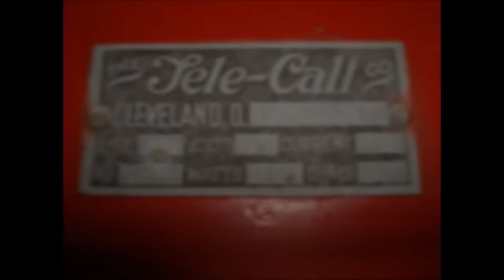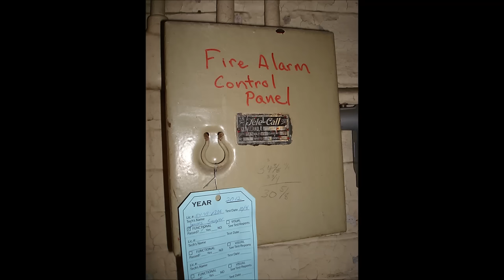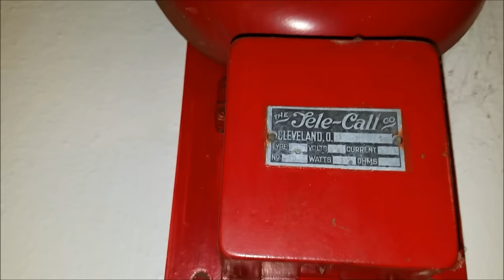Old Cleveland School Fire Alarm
I am overjoyed to report that this school is 104 years old, still standing with its original fire alarm system, and in full operation as of 2024.  The school's original name was, Miles Standish.  Later it was renamed after a former Cleveland mayor, Michael R. White.  Today the school is part of the Stonebrook-White Montessori Campus. It is in the Cleveland Metropolitan School District.  The school had been slated for demolition when this film was first produced in 2018. Those original plans have since changed and the school is no longer scheduled to be demolished.